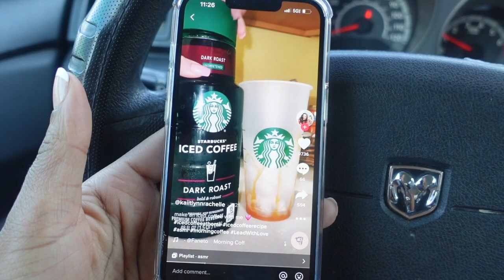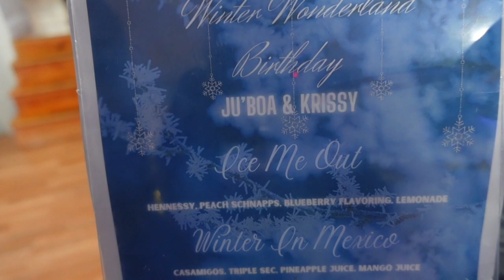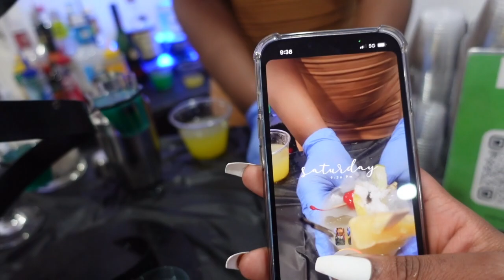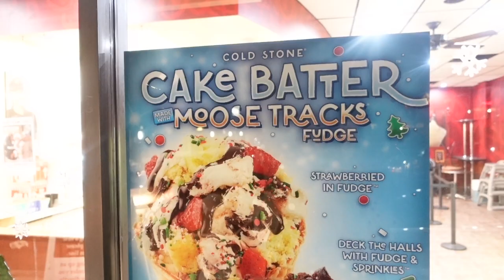vlogmas 9,11: birthday celebrations | diy highlights| Christmas drinks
happy vlogmas🥳❤️💕